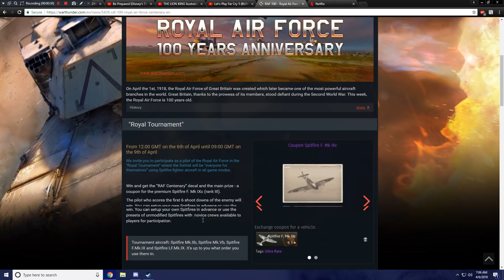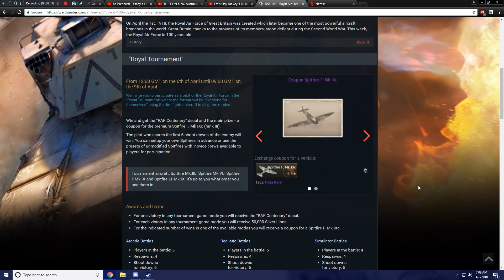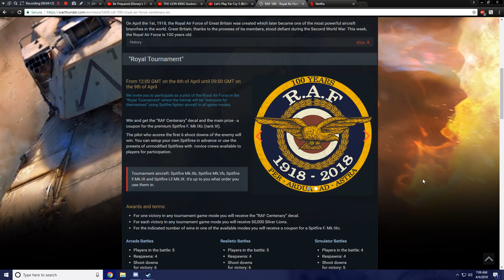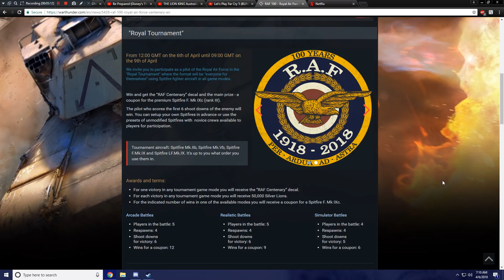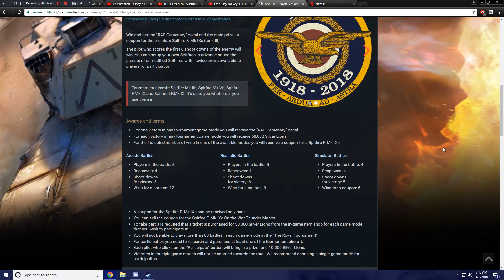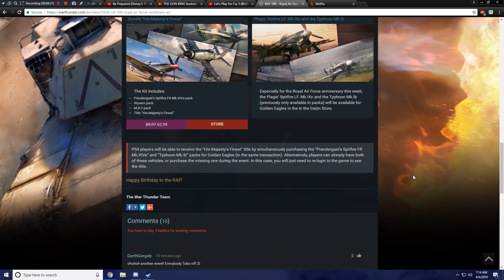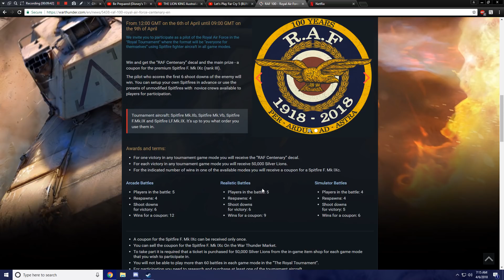War Thunder - Event - RAF 100 Year Anniversary Tournament (Collectible Thingies)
Things are happening again. Good or bad? Let's see.